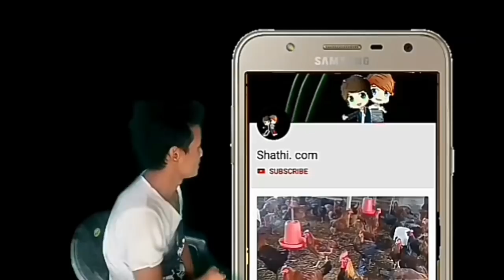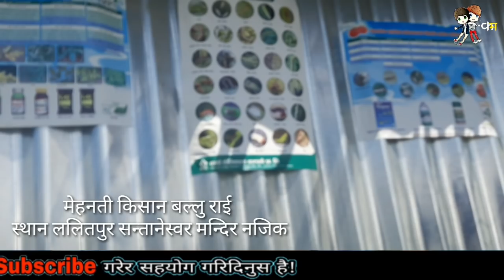टमाटर खेती गरेरनै महिनाको लाखौं कमाउने बल्ले राईसँग गरिएको कुराकानी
किसान बल्ले राई सँग गरेको खेतिको कुराहरु ।
  यदि बल्ले राईसँँग टमाटर खेतिको बारेमा जान्ने मन भए
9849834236  यो नम्बरमा कल गर्न सक्नुु हुनेेे छ

यो च्यानल कस्तो लाग्छ तल कमेन्ट बक्समा कमेन्ट गरेर प्रतिक्रिया दिनुहोस है ।

फेसबुकमा जोडिनलाई तलको  लिङ्कमा क्लिक गर्नुहोला र साथी बन्नुहोला ।

लोकल कुखुरा, साकिनी ,घाँटी खुईले, कडकनाथ,टर्की आदिको चल्ला चाहिएमा 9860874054 मा कल गर्नुहोला , नेपालको जुनसुकै जिल्लामा डेलिभरी गरिने छ ।
कृषि सम्बन्धि केही जानकारी चाहिएमा यो लिङ्कमा क्लिक गरेर दिपेन्द्र 'अश्रुमाली' पेजलाई लाईक गरेर इन्बक्समा आउनुहोला ,